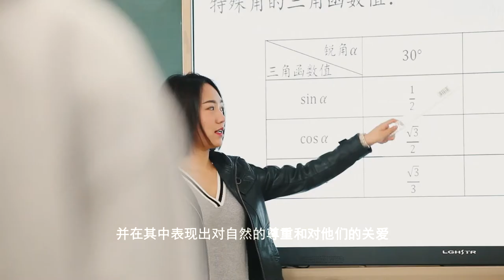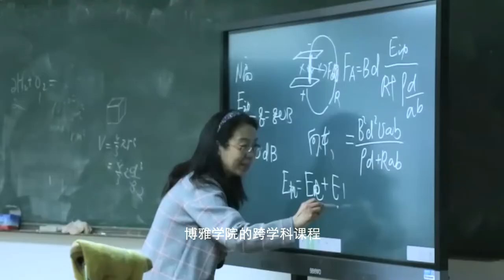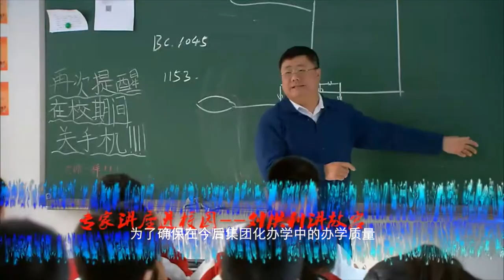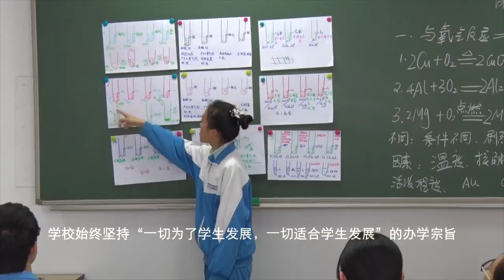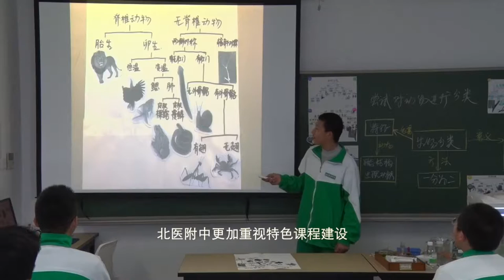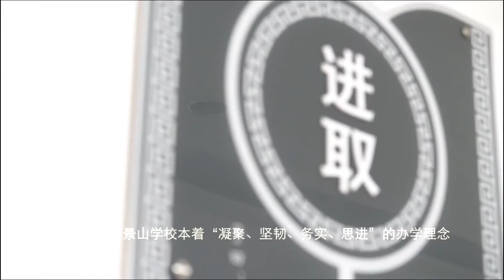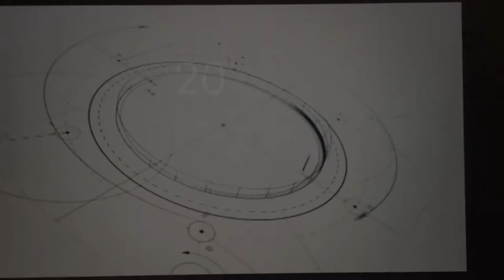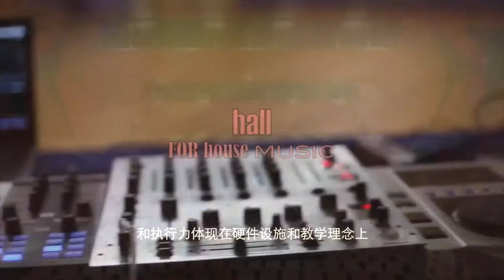The Affiliated High School of Peking University | 北大附中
Video introduction to The Affiliated High School of Peking University | 北大附中